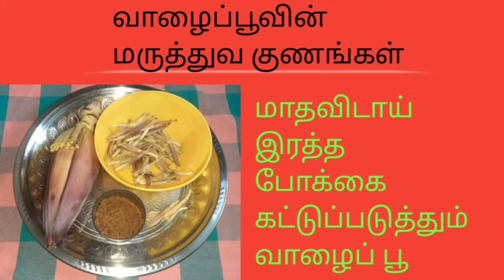🌷🌷🌷🌷🌷Health benefits of banana flower/வாழைப்பூவின் மருத்துவ குணங்கள்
health benefits of banana flower